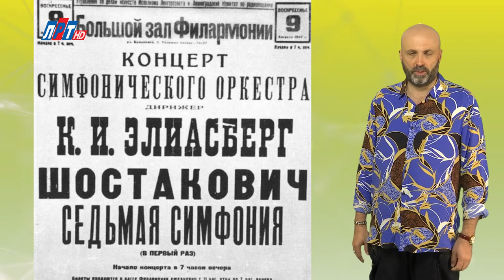"Дата" - 9 августа